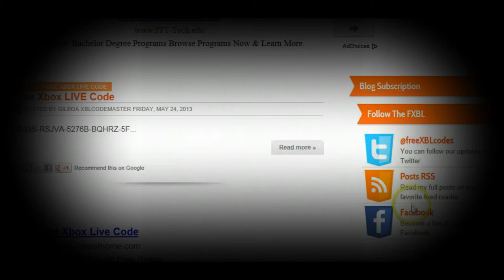Free Xbox Live Facebook